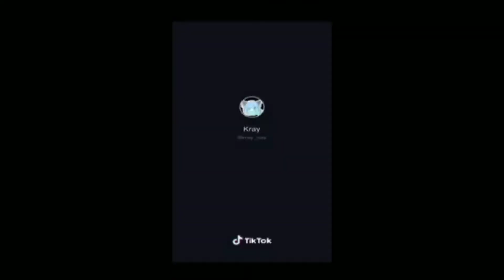Ruv vs Tricky got me like?